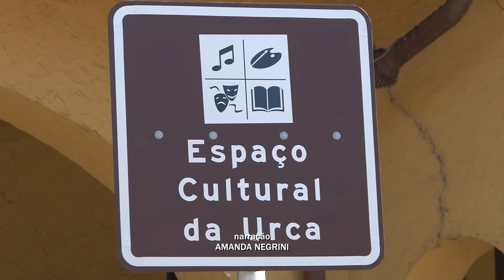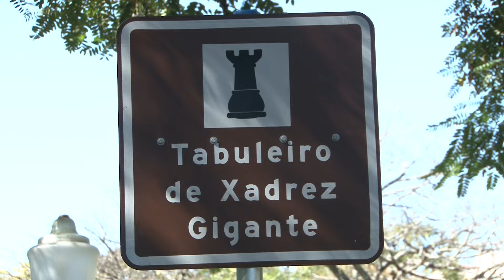SINALIZAÇÃO TURÍSTICA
A Secretaria de Turismo começou a instalar novas placas para sinalizar os Pontos Turísticos de Poços de Caldas. O investimento é na ordem de meio milhão de reais, divididos entre Prefeitura e Governo Federal.